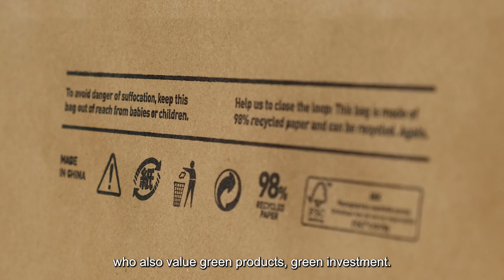Greening Asia's Economy: Interview with ADB Chief Economist, Dr Albert Park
An exclusive interview with Dr Albert Park, Chief Economist and Director General Economic Research and Regional Cooperation Department, of the Asian Development Bank (ADB).

Following ADB’s launch of the Asian Economic Integration Report 2023 at LKYSPP, Dr Park shares his insight on 4 areas:
- Asia's Carbon Footprint;
- Solutions for Greening of Asian Economies;
- Singapore's role in the future of Green Asian Economy; and
- Asia’s five-year outlook for the region.